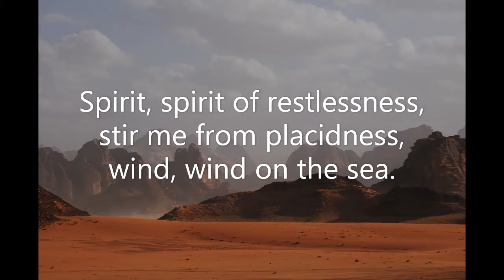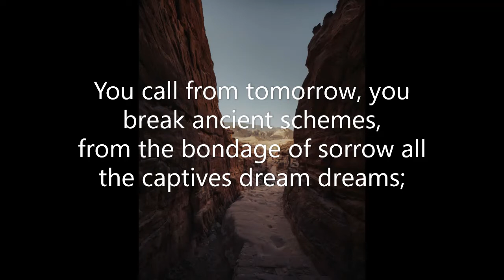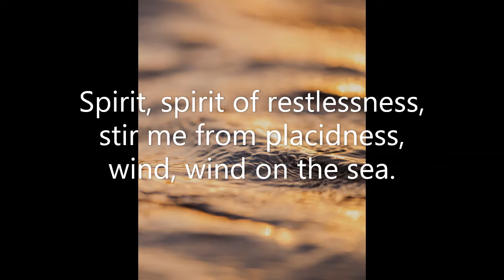Spirit Spirit of Gentleness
First United's Virtual Choir & Band: Leigh-Ann Morris Collett, Patty Painter-Wakefield, Gene Richer, Marc Sammartano, Sue Wedaa
with Mary Ann Fraser, piano; Leigh-Ann Morris Collett, guitar: Sue Wedaa, flute
Words and Music by James K. Manley, 1978, alt. Reprinted with permission under One License A-727176.

Photos from Unsplash:
Jordan by Accolade
Wadi Rum, Aqaba, Jordan by Juli Kosolapova
San Diego (stormy look over water) by Jeremy Bishop
Sea of Galilee by James Ballard
Dead Sea by Emran Hatamleh
Petra, Jordan by Filippo Cesarini
ripples on water by Scott Ruzzene